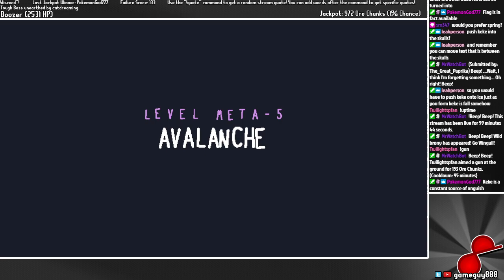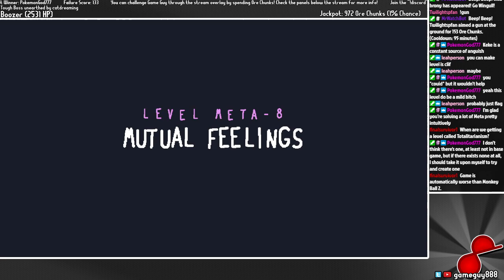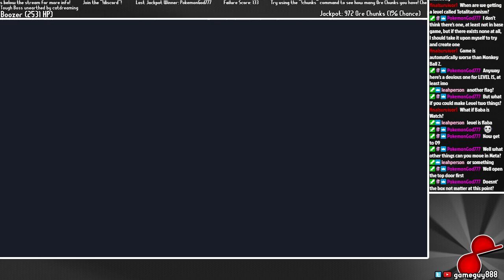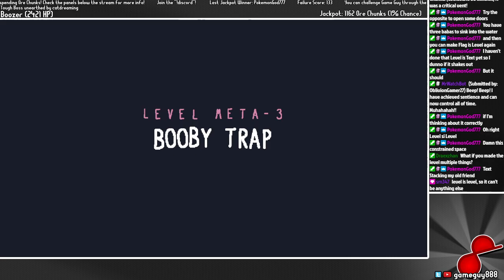Baba is You - [10] Just can't quit.